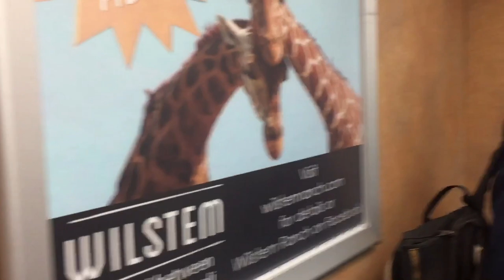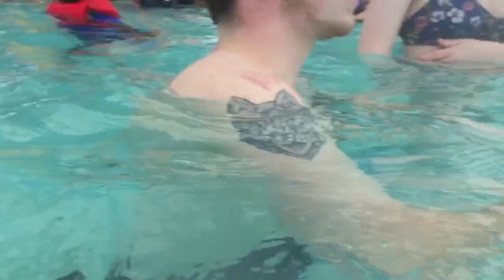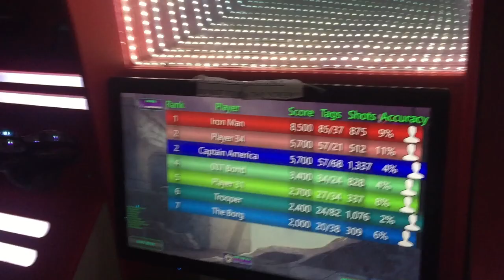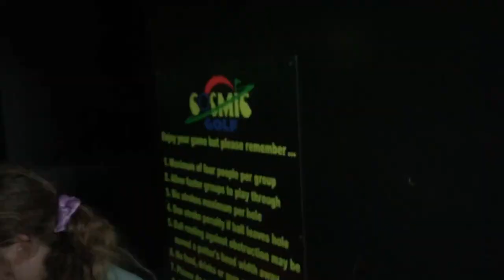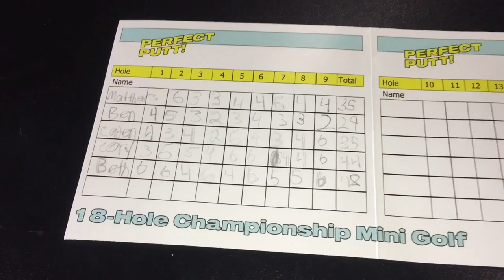Going to a GIANT Indoor Water Park!!! (Big Splash Adventure)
Caden : caden_conner7
Benjamin : benjamin_weibert
Beth : wisnewski_beth

Big splash
Big splash adventure
Big splash adventure water park
Big splash adventure water slides
Big splash adventure hotel and resort
Water park
Water slides
Big splash adventure tour
Big splash adventure vlog
French lick Indiana
French lick hotel and resort
Mini golf
Go karts
Laser tag
Indoor water park
Big splash adventure indoor water park
Water slide pov
Big splash adventure overview
Water slides
Big splash adventure hotel
Big splash adventure arcade
Big splash adventure water park vlog
Great wolf lodge
Great wolf lodge water park
Crazy water slides
Best water parks
Big splash adventure slides
Big splash water park
Big splash adventure French lick